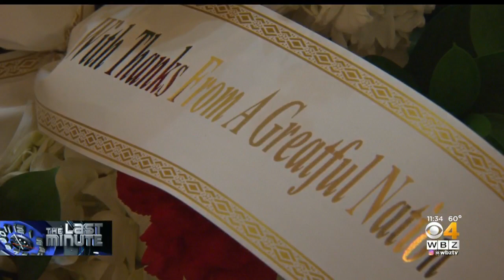Memorial Held In Foxboro For WWII Veteran With No Family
A memorial service was held for William Hollenbeck in Foxboro. WBZ-TV's David Wade reports.